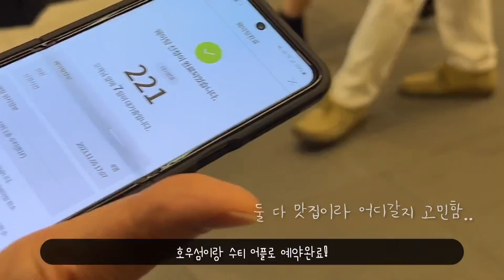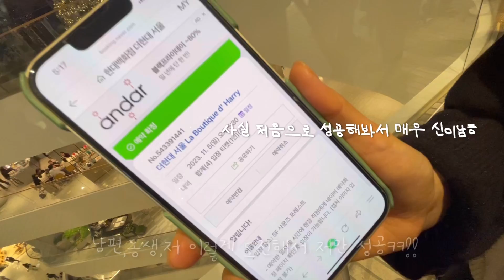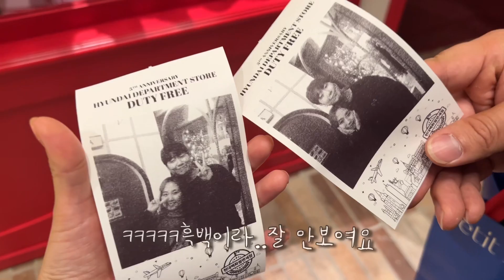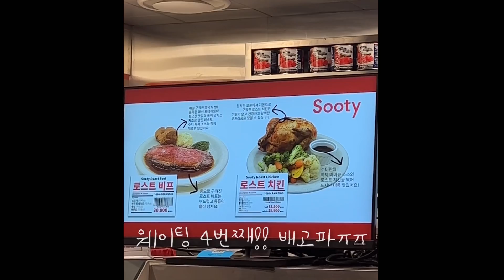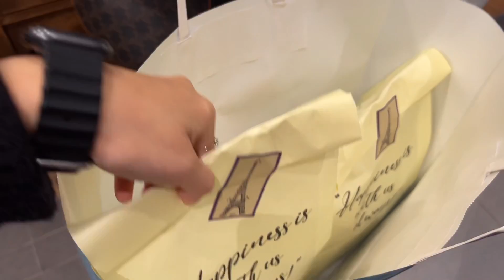[VLOG] 11월의 크리스마스 ( 더현대 서울 해리의 꿈의 상점 1차 예약 성공! )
서울 더 현대 크리스마스 해리의 꿈의 상점
네이버 예약은 더 현대 인스타 스토리 링크를 통해 했습니다-!
다들 스토리로 연결된 링크인지 모르셔서 실패를 많이 하셨더라고요 ㅠㅠ
2차 예약 일정은 추후 인스타에 공지한다고 하니 다들 꼭 가보세요 (*ᴗ͈ˬᴗ͈) ꕤ*.

[식당 , 카페 정보]
-  수티 ( 로스트 치킨으로 유명함 , 더현대 앱으로 웨이팅 예약 필수)
- 테디뵈르 하우스(크로와상으로 유명함 )